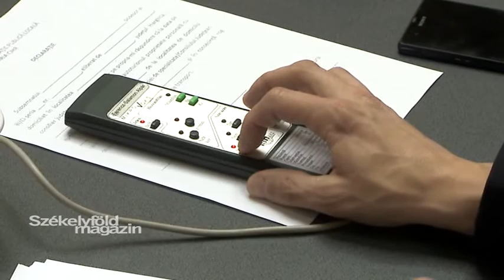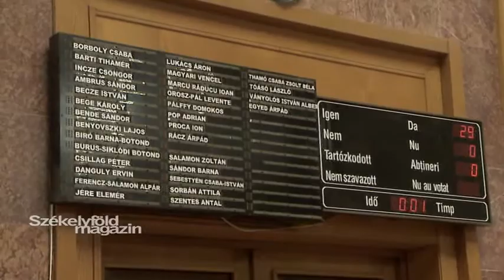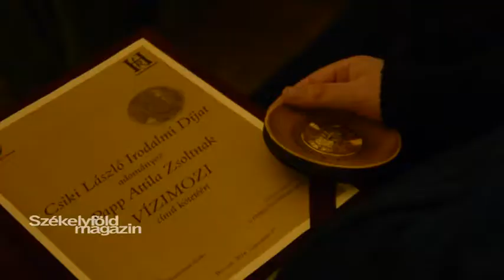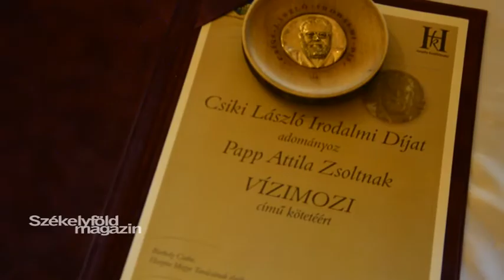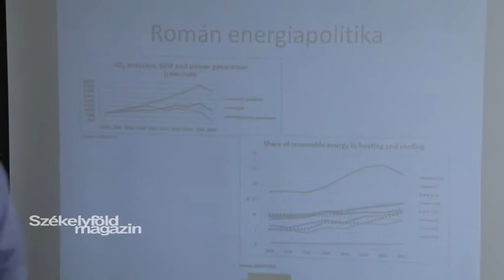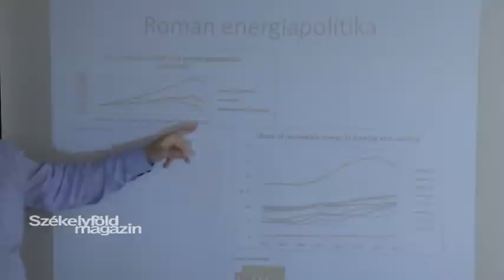Székelyföld magazin 2014 10 01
Bővítik a villamos hálózatot Gyergyócsomafalván. Hulladéktárolók területét veszi át és adja vissza a természetnek a megyei tanács. Mindezekről legutóbbi ülésén döntött Hargita Megye Tanácsa.
„Hol van az író hazája?” – ez az a kérdés, amely köré idén az írótalálkozó és a tanácskozás szerveződött. Jeles, Magyarországra vagy még nyugatabbra – nem egy esetben kényszeresen – áttelepült írókat kérdeztek a valóságos honosodás lehetőségéről, fény- és árnyoldalairól, az írói kibontakozásról, sikerekről és kudarcokról, a régi és az új haza belső találkoztatásáról meghívott kritikusok és irodalomteoretikusok-történészek.
Bemutatták Csíkszereda energetikai stratégiáját. Az akcióterv az energiagazdálkodási ügynökség uniós projektje révén készült el.
Száz évvel az első világháború kitörése után még mindig sok a névtelen sír, az elhanyagolt temető a Gyergyói-medencében, ahol hazájukért harcoló katonák nyugszanak. Maroshévízen a Zsákhegyi katonai temető területének megvásárlávával ezen a helyzeten szeretnének változtatni, lehetőséget teremtve arra, hogy hőseikre méltó módon emlékezhessenek helyiek és messziről érkező zarándokok egyaránt.
Átadták az Énlakára vezető megyei útszakaszt. A beruházás összértéke 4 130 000 lej, ennek 21 százalékát a megyei költségvetésből, 79 százalékát pedig az Országos Településfejlesztési Programból biztosították.